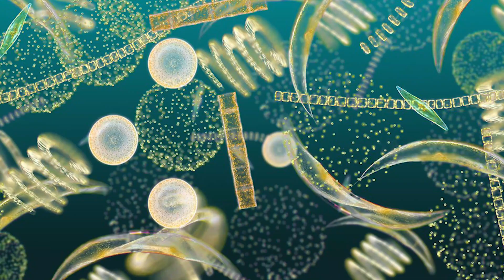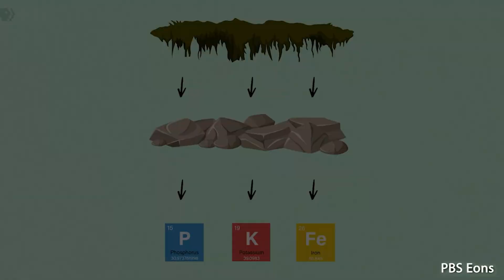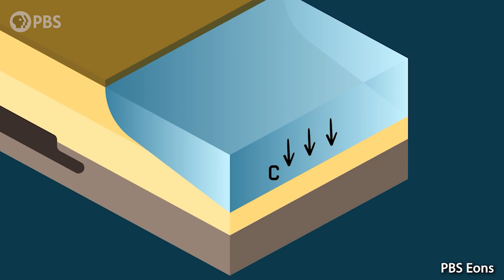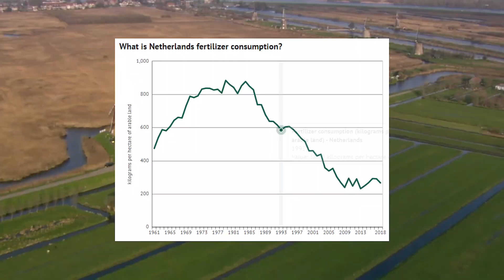¿Cómo las Plantas EXTINGUIERON al 85% de la VIDA?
La extinción del Ordovícico - Silúrico fue provocada absurdamente por las primeras plantas terrestres mientras se asentaban en las rocas desnudas por primera vez. Fue un evento lento pero catastrófico, que acabó con el 85% de las especies que vivían por aquel entonces. Hoy los humanos estamos desencadenando el mismo proceso, generando zonas muertas en el oceano cada vez más abundante.

¿Quieres saber qué pasó? Una palabra: EUTROFIZACIÓN. Eso pasó.  En este video vemos qué pasó en aquellos tiempos ordovícicos - silúricos y cómo evitar que se produzca de nuevo hoy.